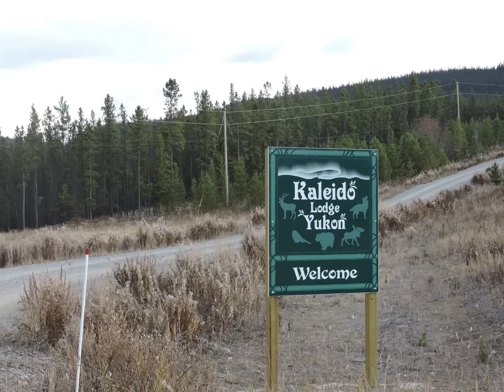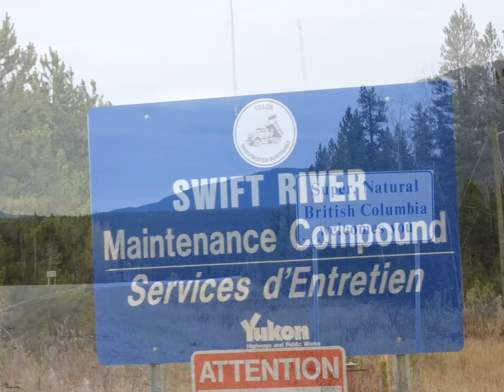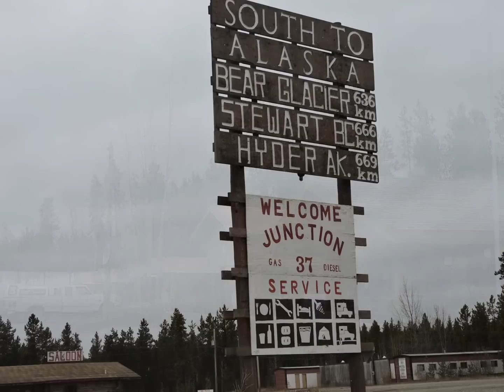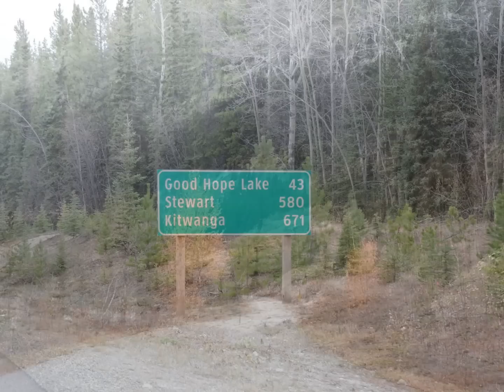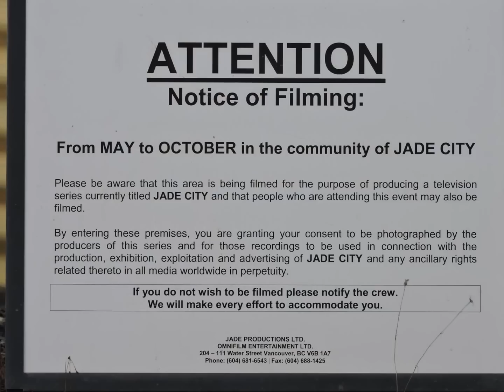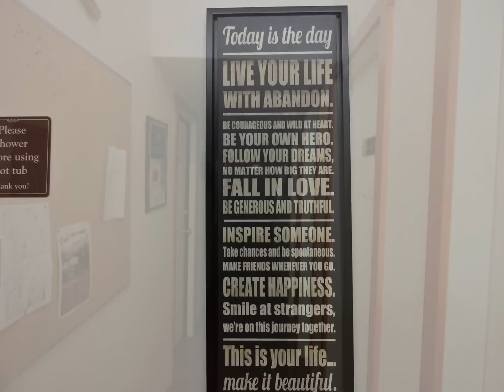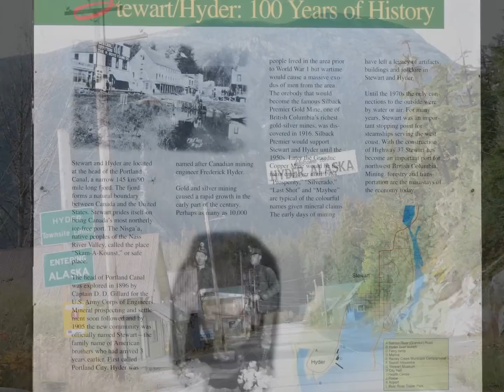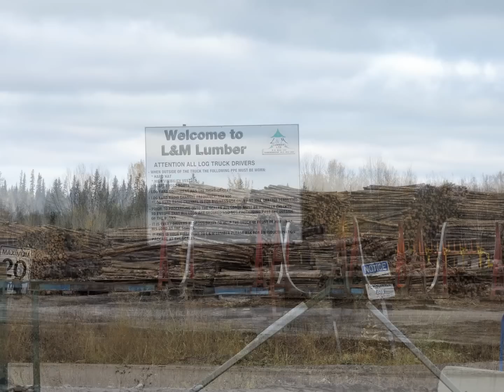Whitehorse-Dease Lake-Smithers-Hyder-Prince George, Canada